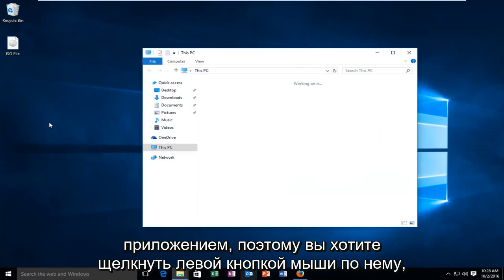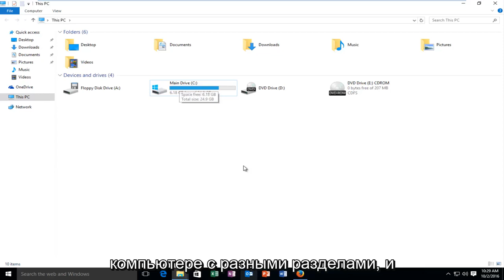Как переименовать диск в Windows 10/11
В этом руководстве показано, как переименовать жесткий диск (или метку диска) в Windows 10 и Windows 11.

В Windows каждый диск и запоминающее устройство использует понятное имя, которое помогает вам идентифицировать его. Например, диск, на котором находится ваша операционная система Windows, называется «Локальный диск», в то время как USB-накопитель не будет иметь имени или будет использовать имя по умолчанию «Съемный диск». Хотя Windows устанавливает имена по умолчанию для каждого диска, вы можете настроить диски на своем компьютере, чтобы их было легче распознавать. В этом уроке мы покажем различные способы переименования любого диска в Windows.

ПРИМЕЧАНИЕ. Следующие методы подходят для переименования жестких дисков, съемных жестких дисков, USB-накопителей и флэш-накопителей. Они не работают с оптическими приводами, такими как приводы Blu-ray или приводы CD/DVD. Все инструкции, представленные в этом руководстве, относятся к Windows 10, Windows 8.1 и Windows 7.